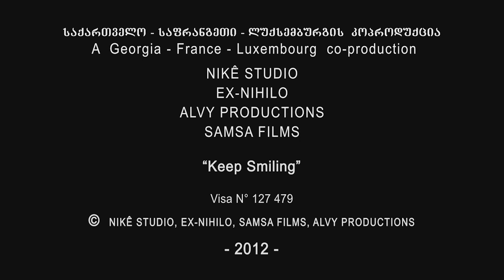keep smiling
film by Rusudan Chkonia .Nike Studio 2012
Cinematographer Konstantin Esadze
Production designer Sopo Bazgadze